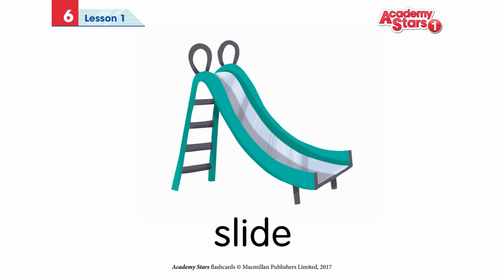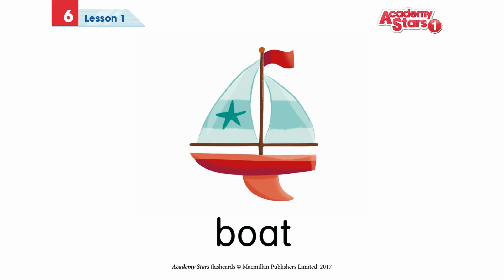G2 WEEK 28 ACADEMY